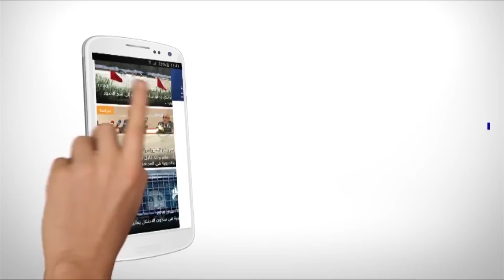20 دقيقة مع الرئيس مع عبد الصمد سكال